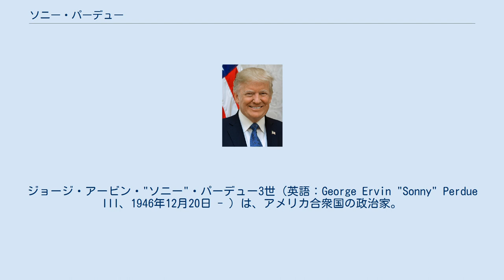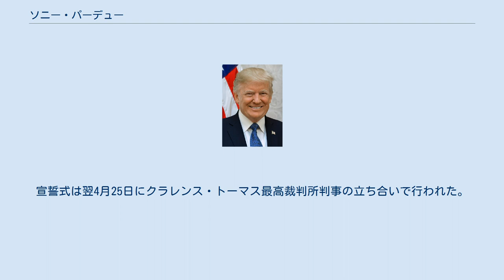ソニー・パーデュー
ジョージ・アービン・"ソニー"・パーデュー3世（英語：George Ervin "Sonny" Perdue III、1946年12月20日 - ）は、アメリカ合衆国の政治家。
ドナルド・トランプ政権にて第31代アメリカ合衆国農務長官を務めていた。
 Sonnyはsʌnɪ（サニ）と読むのが正しいが、日本の報道では全てソニー・パーデューと報道されている。
 1946年12月20日にジョージア州ペリーで、教師のオフィー・ヴィオラと農家のジョージ・アービン・パーデューとの間に誕生する。
 1972年にジョージア大学ヴェリナ医学校で医師資格を得る。
 アメリカ空軍に入り、大尉まで昇進した。
その後ジョージア州議員を経て、2003年1月13日から2011年1月10日にかけてジョージア州知事を2期務めた。
ジョージア州では1872年以来最初の共和党の州知事であった。
州知事として教育の改善・健康管理へのアクセス改善・良質な仕事の創出に努めた。
 2017年1月19日にドナルド・トランプ大統領はソニー・パーデューを農務長官に指名した。
しかし2017年3月2日時点でトランプ政権は指名手続きに必要な書類を提出していないと報道され、公聴会も行われていない。
アメリカ政府倫理局のワルター・シャウブ局長は、倫理事項を評価する相談をする前にドナルド・トランプが候補者を発表したことに問題があると述べた。
 2017年3月23日に指名のための公聴会が行われ、アメリカ合衆国上院の農業・栄養・林業委員会では2017年3月30日に発声投票が行われ、賛成19・反対1の賛成多数で指名が承認された。
反対票はパーデューのフードスタンプ記録に不満を表明したカーステン・ギリブランド議員（ニューヨーク州選出・民主党）だけであった。
 2017年4月24日にアメリカ合衆国上院はパーデューの第31代アメリカ合衆国農務長官の就任を賛成87・反対11で可決した。
上院の農業・栄養・林業委員会のパット・ローバーツ委員長は超党派で人事を承認した農家や牧場主のニーズを第一に考える長官を歓迎すると述べた。
宣誓式は翌4月25日にクラレンス・トーマス最高裁判所判事の立ち合いで行われた。